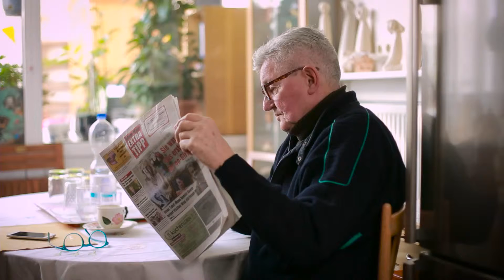Rhein-Main EXTRA TIPP Kinospot: Helfer in der Not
Der EXTRA TIPP hat seine Leser zu Kinostars gemacht. Nach einem Aufruf in unserer Zeitung meldeten sich zahlreiche Leser, die beim Dreh gleich mehrerer Kinospots mitmachen wollten. Hier sind die Ergebnisse.